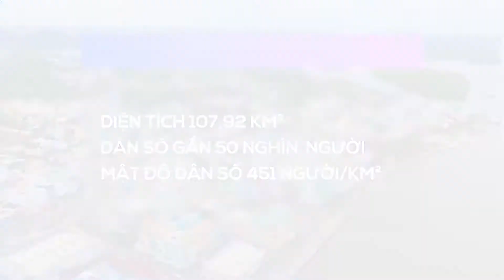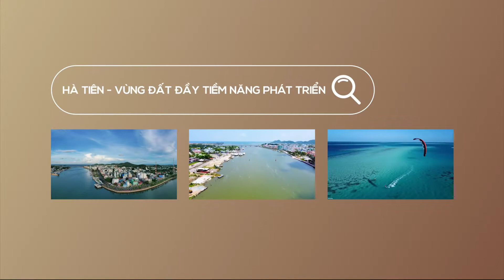Tổng quan thành phố Hà Tiên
02 dự án HOT đầu tư đón đầu làn sóng tăng trưởng bất động sản mạnh mẽ là: